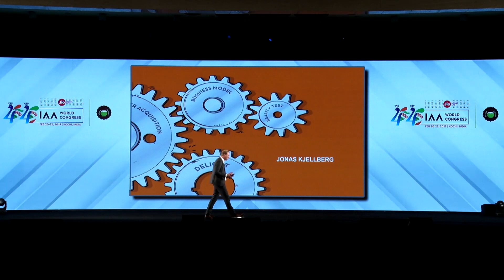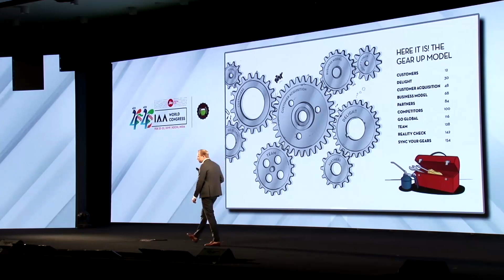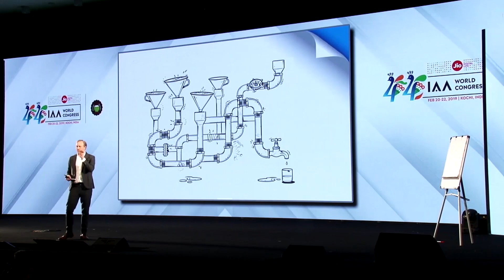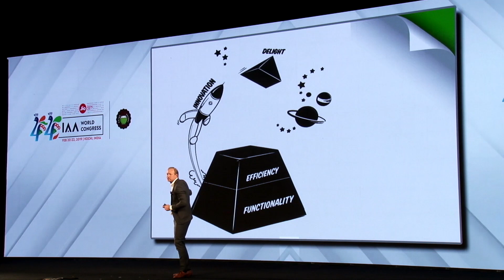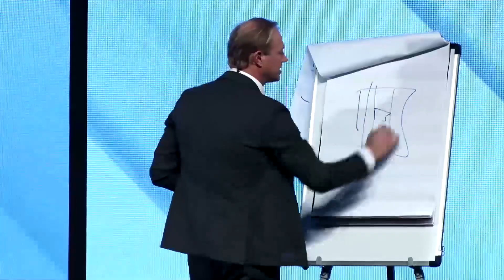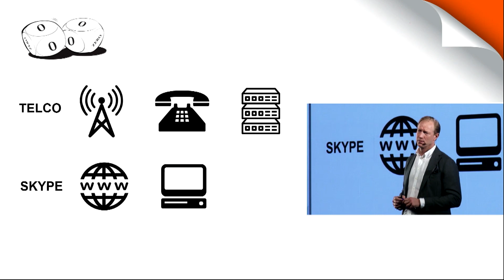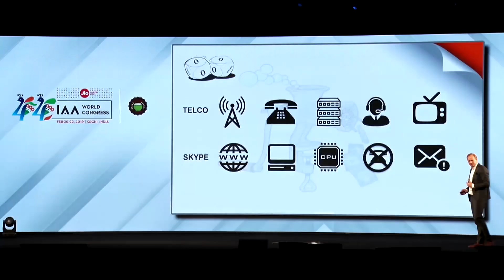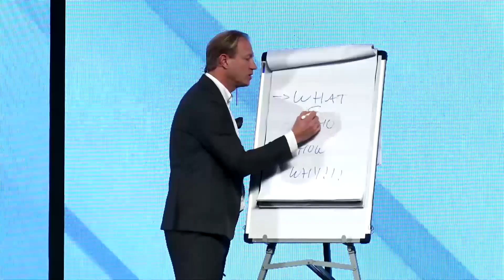Mr. Jonas Kjellberg | IAA World Congress 2019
Jonas Kjellberg is currently a part of BCG Digital Ventures, a corporate investment and incubation firm dedicated to inventing, building, investing and launching category changing businesses at startup speed for the world's most influential companies. As one of the founding partners of Skype, Jonas was a part of the internet's biggest businesses a simple innovative idea that revolutionized and disrupted the Telecommunications sector.